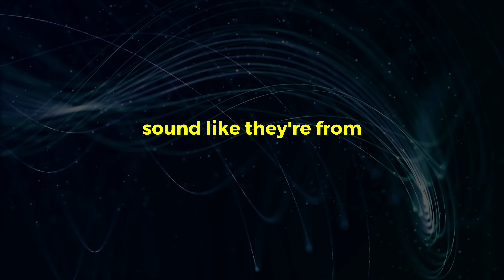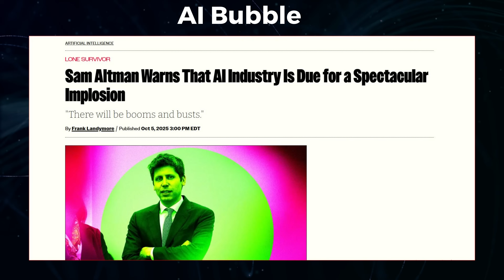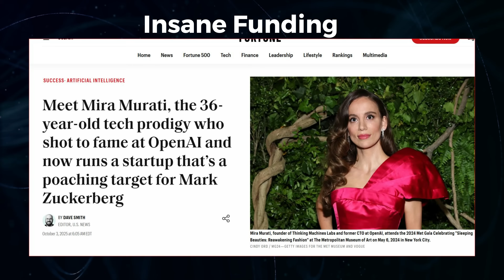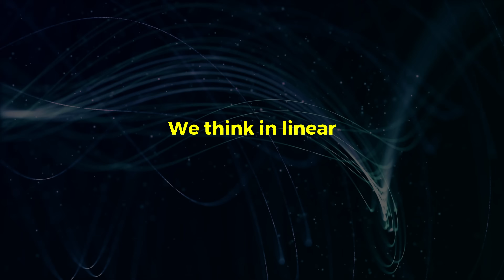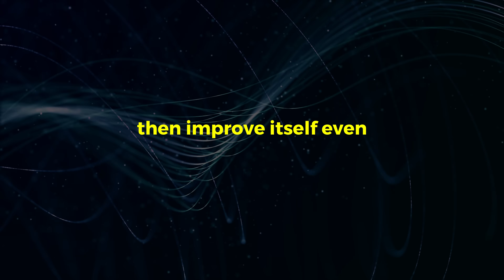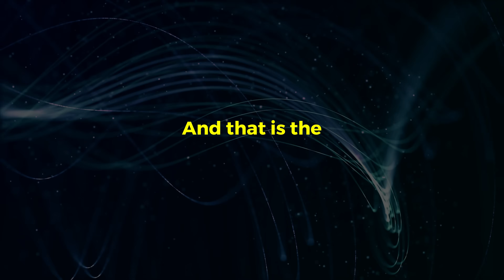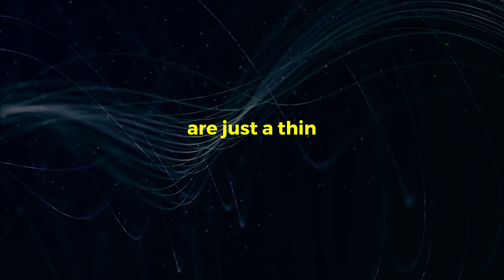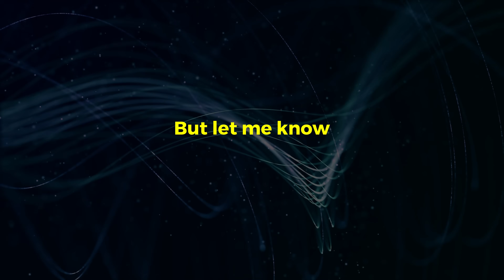Jeff Bezos Just ENDED the AI Hype With One Sentence!